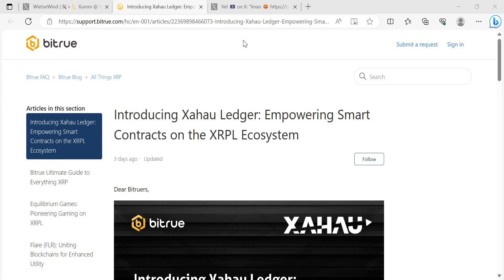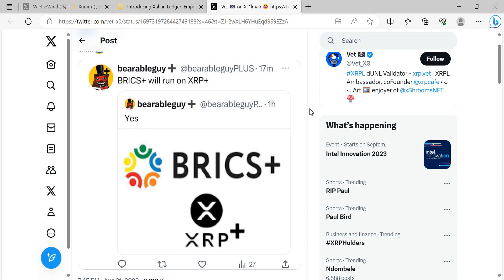ARE YOU READY FOR XRP PLUS?!